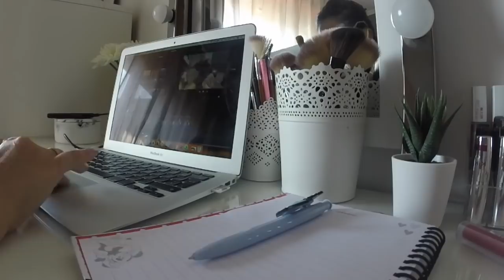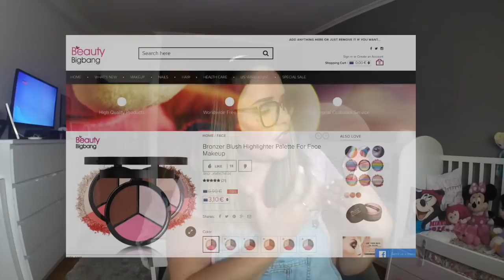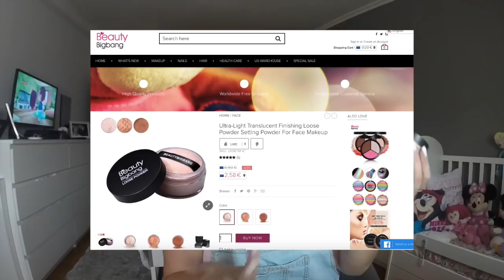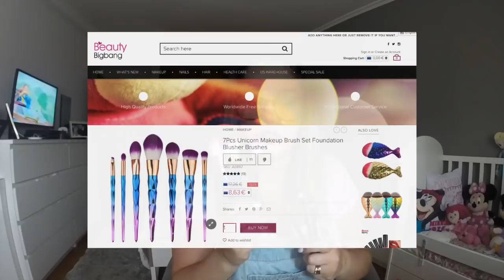QUASE VEDA | VLOG'S 22 e 23 | Coisinhas boas no correio!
JOGX10

PRODUTOS QUE MOSTREI NO VIDEO

📌Material de Gravação e edição:
🔹Lente 50mm
🔹Softbox LIF OF PHOTO
🔹Imovie e Final Cut Pro (edição de vídeo)
🔹PicMonkey e Canva (edição fotos)

😘Beijinhos*Enormes😘